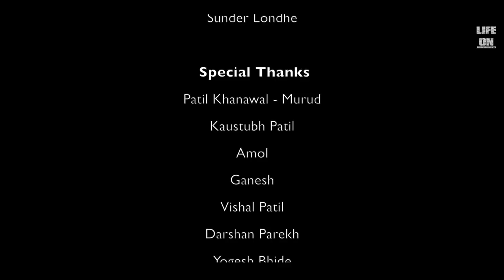Preet hi janmachi| प्रीत ही जन्माची |Full video | Sanket lawande|Tilottama ingle|Chetan More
SONG-Preet hi janmachi
ALBUM-Preet
SINGER- Suyog bhat & Aparna bhat
LYRICS-Majid shaikh
MUSIC DIRECTOR-Yakshaj jagtap
PRODUCERS-Waman lawande & Chetan more

Concept and direction-Chetan suresh more

video source
Africa Travel Channel